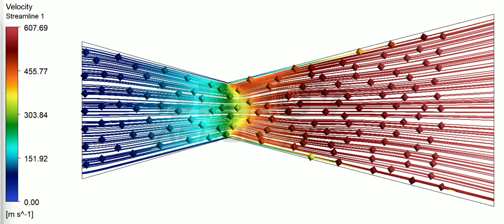ANSYS CD Nozzle | Stream line animation